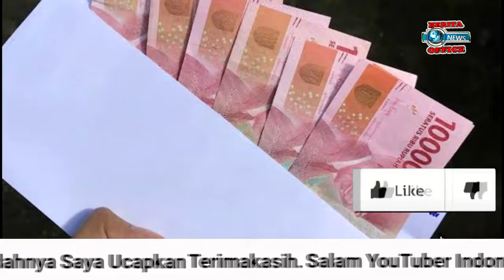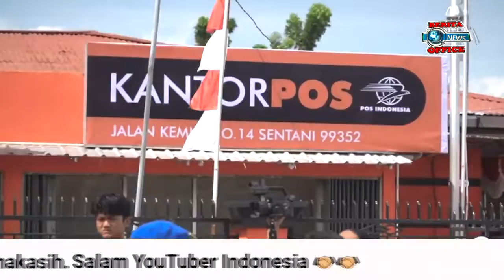berita politik BLT subsidi BBM RP 600 Ribu cair hari ini cek apakah anda penerima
BLT subsidi BBM RP 600 Ribu cair hari ini cek apakah anda penerima, blt subsidi bbm cair hari ini penerima lebih dari 20 juta penerima, blt subsidi ini di bagikan di kantor pos setempat, apakah anda penerima blt subsidi bbm cek disini untuk mengetahu selengkapnya